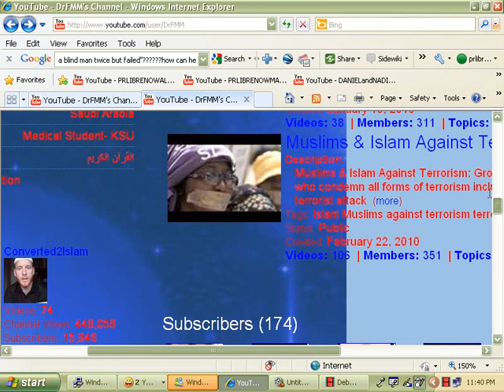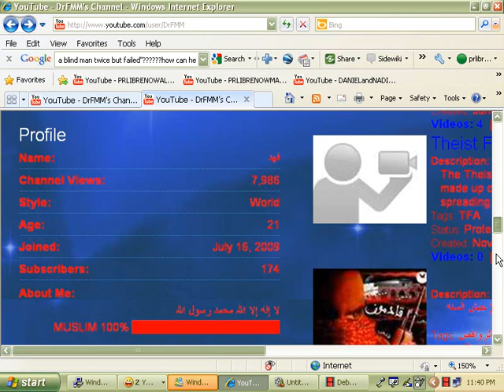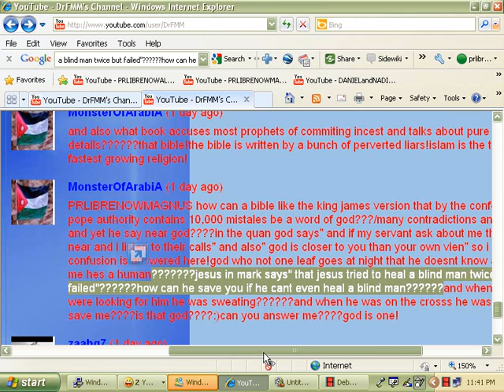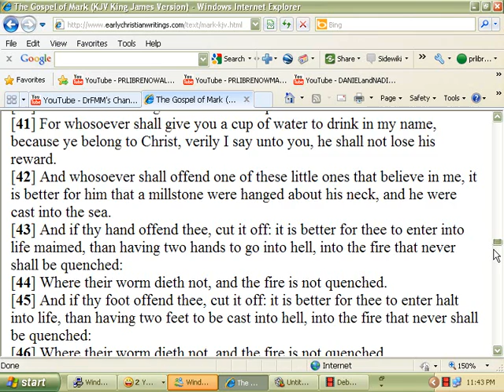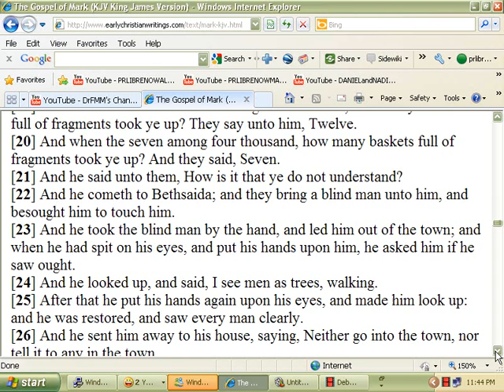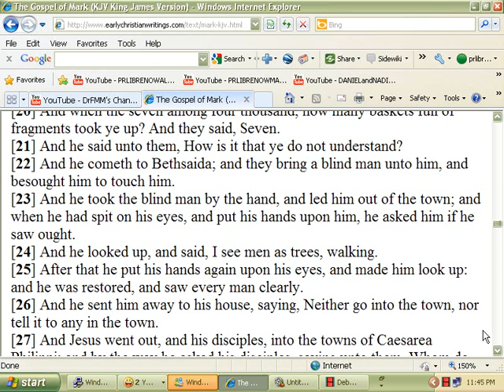MONSTER OF ARABIA DON'T KNOW HOW TO READ THE BIBLE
THE VERSE IN QUESTION IS IN MARK 8 : 22-26